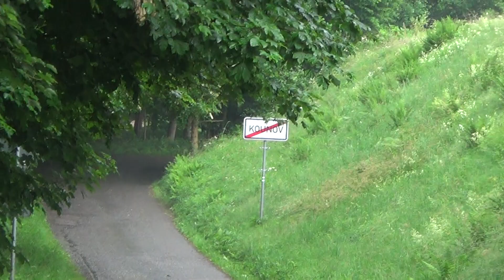Test Kounov - Jan Kopecký , Fabia R5 rally 2 Evo 29.6.2021